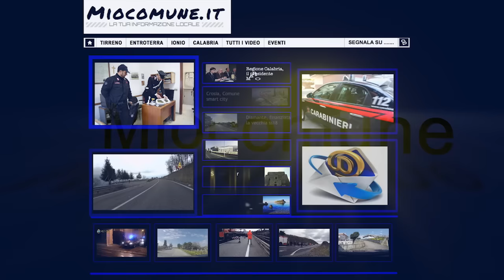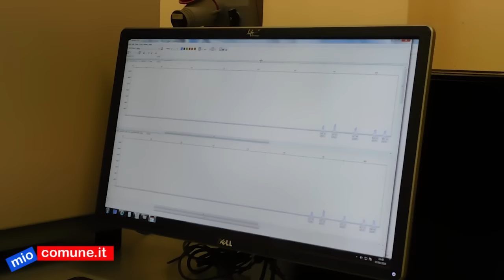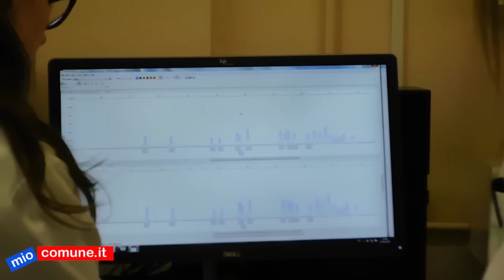Da Scalea all’Oxford University Hospital NHS Foundation Trust.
SCALEA – 11 apr. - Si chiama Ilaria Scarpelli, ha 26 anni e dal mese di ottobre 2014 è genetista molecolare, responsabile del servizio di oncologia genetica per la diagnosi di cancro familiare al seno, ovaie, prostata presso l’Oxford University Hospital NHS Foundation Trust e da circa un anno e mezzo si occupa, con i suoi collaboratori, di due geni chiamati BRCA-1 e il BRCA-2 , divenuti famosi perché usciti dalle pagine delle pubblicazioni specialistiche per comparire in quelle di cronaca: le mutazioni di questi particolari pezzi di informazione genetica sono quelle che hanno spinto l’attrice Angelina Jolie a sottoporsi all’asportazione delle ovaie e che, alcuni anni fa, le avevano fatto compiere la scelta di sottoporsi a una doppia mastectomia nella speranza di evitare un tumore al seno di cui erano morte altre tre donne nella sua famiglia. Ilaria Scarpelli si è trasferita in Inghilterra a gennaio 2009 sostenendo gli esami di accesso all'università inglese. Ammessa, ha iniziato a studiare a Londra. Si è laureata nel 2012 in scienze biomediche con lode, ricevendo il premio come il laureato che ha effettuato il miglior percorso di studi di quell’anno. Nel settembre 2012 ha iniziato il master specialistico in genetica medica a Glasgow, in Scozia. Nel dicembre 2013 Ilaria Scarpelli ha ottenuto il master e solo dopo un paio di giorni ha iniziato a lavorare in un ospedale londinese come assistente di laboratorio biomedico (in ematologia, patologia, scienze della trasfusione). Subito dopo ha  iniziato l’attività di genetista focalizzandosi nell'ambito della ricerca diagnostica in un importante centro pediatrico, attività che ha portato avanti fino al prestigioso incarico all’ospedale universitario di Oxford.